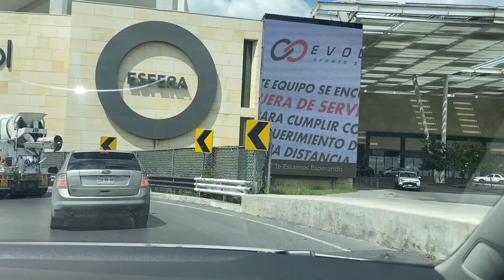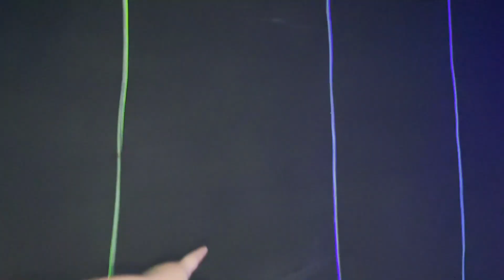MÁGICA ESPERANZA / ESFERA CENTRO COMERCIAL / RECORRIDO EN TREN / LIZ ELIZONDO EN ESFERA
MÁGICA ESPERANZA

¡Bienvenidos a un video más! Nos enteramos que hay un recorrido llamado Mágica Esperanza al sur de Monterrey, en el centro comercial Esfera, por lo que decidimos llevar a Seyli y a Regina para que se divirtieran un rato.
Es un recorrido que puedes hacer en tu coche o en un trenecito de Mágica Esperanza. Lo que puedes ver en este recorrido son figuras y personajes de diferentes películas así como dinosaurios, todos estos son esculturas y algunos con movimiento.
¿Quieres saber cómo nos divertimos?